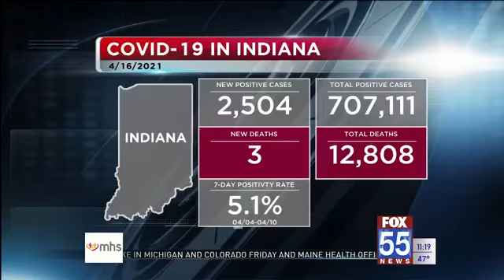Indiana reports 5 new COVID-19 deaths as fully vaccinated surpass 1.5M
The Indiana Department of Health reported 5 new deaths and 1,263 cases of COVID-19 on Saturday.
The total of number of deaths in Indiana is now 12,808 since March of 2020.